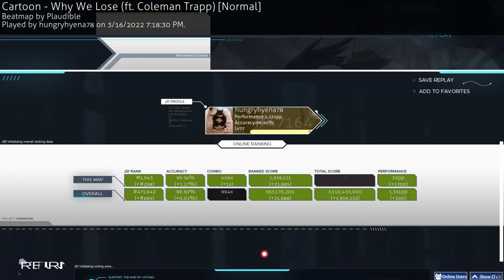Osu but i'ts me slowly breaking mentally...